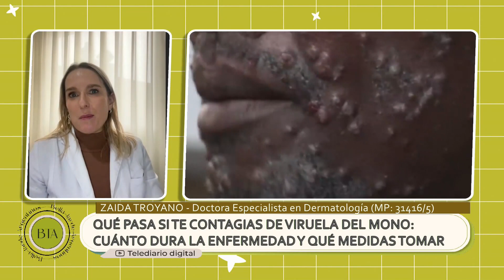¿Qué pasa si te contagias de viruela del mono?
¿Cuánto dura la enfermedad y qué medidas tomar?

Zaida Troyano - Doctora especialista en Dermatología (MP: 31416/5)